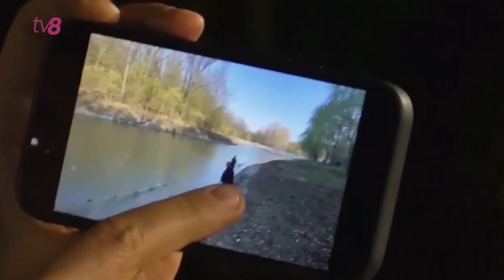Dodon: nu am luat peștele...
După ce Renato Usatîi a postat un video din care se vede cum liderul PSRM, Igor Dodon, trage cu năvodul peștele din iazul de la reședința prezidențială din Condrița, înainte de a pleca de acolo, cel din urmă a zis că, de fapt, el a curățat iazul, pentru a aduce alt pește în loc, iar acest video este unul vechi. Fiind întrebat cum Renato Usatîi a intrat în posesia acestor imagini, fostul președinte a declarat că bănuiește că ar putea fi implicat personalul de la Condrița.